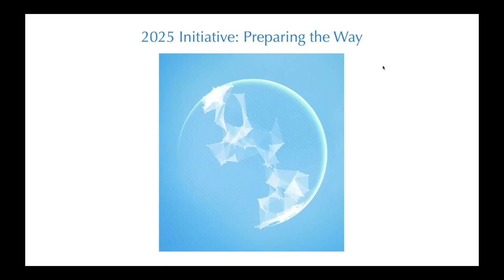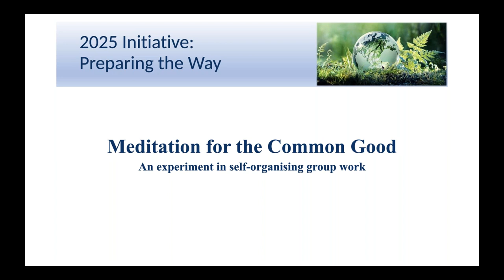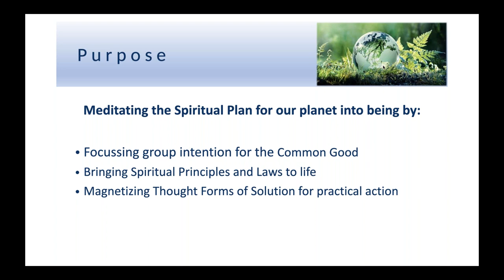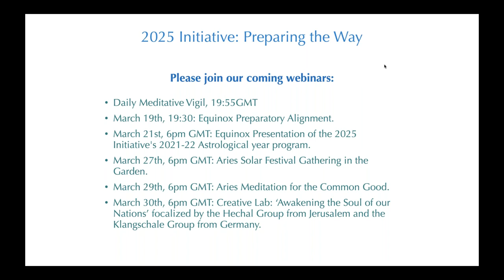2021 Pisces New Moon Meditation for the Common Good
Pisces New Moon Meditation
"Dissipating the Fear of Death"